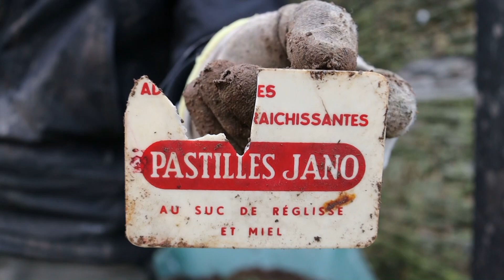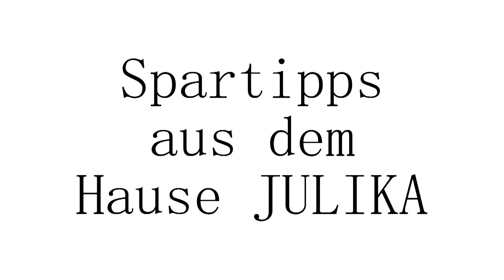#016 Endlich alle Latten am Zaun | Metalldetektor-Einsatz am Müllloch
Voilà! Endlich steht der 60m Staketenzaun und der Garten sieht auch mal nach Garten aus. In den nächsten Wochen heißt es dann noch die Erde umzugraben, um mit den Gemüsebeeten durchstarten zu können.
Außerdem versuchen wir uns im Natursteine verlegen, müssen aber vorher ganz im @GebruederLange  Stil erst noch mit dem Metalldetektor ran. Spoiler: Wir finden keinen Schatz, aber durchaus kuriose Sachen. Das Ergebnis von Annikas Arbeit kann sich doch sehen lassen, oder nicht?
Des Weiteren in diesem Video: Kaminanzünder zum selber machen. Macht Spaß bei der Herstellung, kostet nichts und funktioniert 1A.

Wer sind wir eigentlich? Vor allem: Was haben wir vor? Wir sind Julian und Annika. Nach gut einem Jahrzehnt in der Lohnsklaverei haben wir unsere Arbeit in Deutschland gekündigt, um uns ein unabhängigeres und selbstbestimmtes Leben auf dem Land in der Bretagne aufzubauen. Wir möchten die Gestaltung unseres Lebens zurückgewinnen und uns unsere Lebensweise nicht länger von einem perversen Arbeitsmarkt diktieren lassen. Unsere eigene Tischlerei und ein Biogarten werden genauso Teil unseres neuen Lebens sein, wie eine Solaranlage und eigene Hühner.
Stets an unserer Seite: Rhodesian Ridgeback-Hündin Baina. Ein tiefer Blick in ihre Augen und man lernt mehr über das Leben, als in zehn Jahren Schule.
Was wir denn mal werden wollen, wurden wir früher immer gefragt. Heute wissen wir es: Potenzialentfalter und Lebenskünstler, der Gestaltgeber unseres eigenen Lebens.